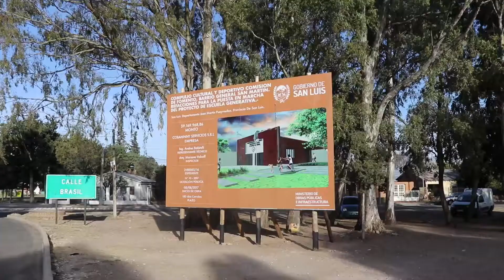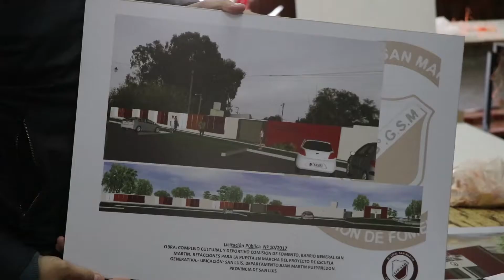Inicio de Obras - Sociedad de Fomento B° San Martín